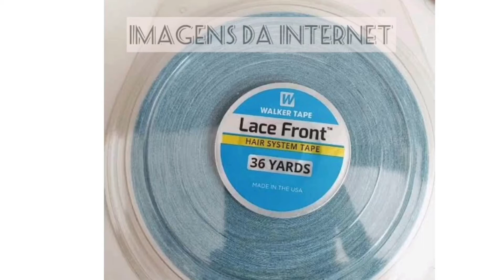AS OUTRAS TÉCNICAS E O PONTO NANOSLIM - AULA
Profissional, que tal assistir à 3 aulas gratuitas + uma AULA ESPECIAL para aprender o NANOslim?
Assista às aulas agora mesmo!